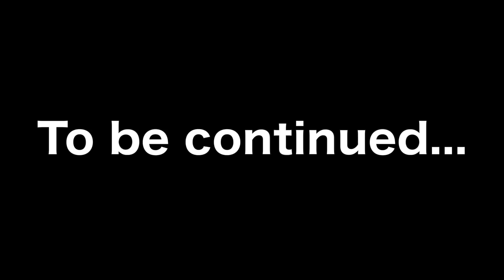YOU WON’T BELIEVE WHO SHOWED UP TO MY HOUSE!!! *SPECIAL GUEST*